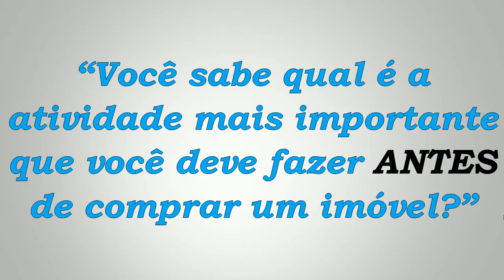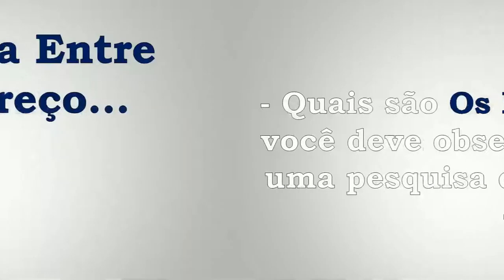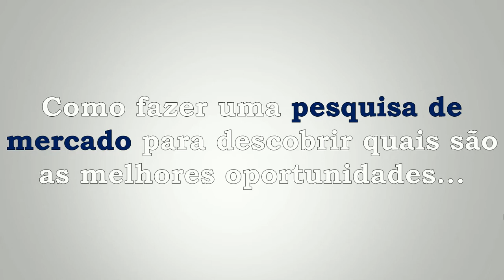COMO FAZER UMA PESQUISA DE MERCADO E ENCONTRAR EXCELENTES OPORTUNIDADES?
“Você sabe qual é a atividade mais importante que você deve fazer antes de comprar um imóvel?”
NÃO?
Então, preste muita atenção nesse e-mail, pois é exatamente isso que vou te mostrar hoje.
Olá, Rafael Jantsch por aqui...
E eu vou direto a resposta!
A atividade mais importante antes de você fazer a compra de um imóvel é uma Pesquisa de Mercado!
Isso mesmo...
E você pode estar pensando “por que isso é tão importante”?
E a resposta é bem SIMPLES:
- Você precisa conhecer o seu mercado antes de fazer a compra de um imóvel...
- Você precisa saber qual é o valor de mercado dos imóveis da sua região, para não cair numa fria...
- Você precisa descobrir quais são as melhores oportunidades, para fazer a melhor compra possível...

E a melhor forma de fazer isso é através de uma Pesquisa de Mercado.
Foi pensando nisso que eu fiz uma Aula Pratica para explicar detalhadamente “como você pode fazer uma pesquisa de mercado” e descobrir o preço médio dos imóveis na sua região.
Essa aula está disponível para os assinantes do PORTAL Educar Imóveis.
Agora, deixa eu te contar tudo que vou revelar nessa Aula Prática:
- Quais são Os Detalhes que você deve observar ao fazer uma pesquisa de mercado?
- Qual é a diferença entre Valor E Preço e por que isso é importante.
- Quais são Os Fatores que podem influenciar o valor de mercado de um imóvel.
Além disso, eu vou te mostrar um exemplo de uma pesquisa que eu fiz para analisar o preço médio de um terreno.
Ou seja, eu te mostro exatamente como eu faço as minhas pesquisas de mercado para que você possa simplesmente fazer o mesmo.
Assim, você poderá descobrir qual é o preço médio dos imóveis na sua região e, melhor, vai conseguir identificar quais são as melhores oportunidade...